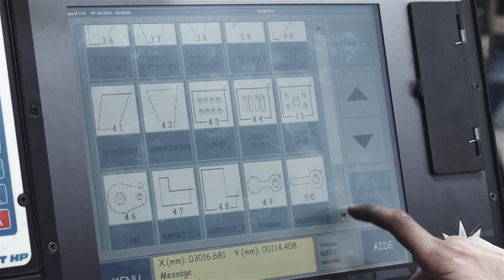Prix Stars & Métiers : David JAKUBOWSKI, lauréat national 2014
David Jakubowski JAKUBOWSKI (Puy-de-Dôme) Entreprise artisanale de chaudronnerie-serrurerie.
David Jakubowski est lauréat national dans la catégorie Management des ressources humaines.